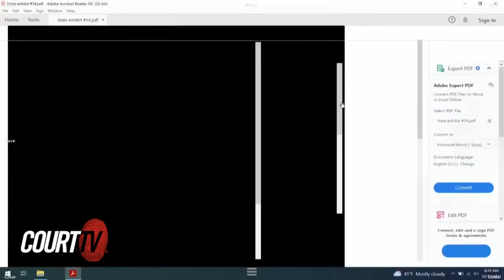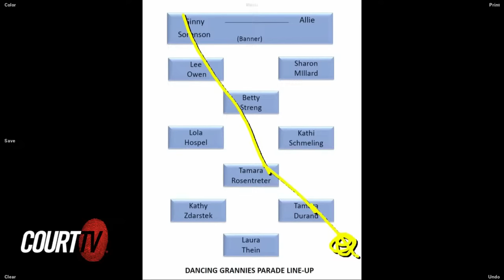LIVE: Day 6 - WI v. Darrell Brooks - Waukesha Christmas Parade Trial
LIVE COURT CAM: Day 6 of WI v. Darrell E. Brooks. Brooks is representing himself at trial. Brooks is facing 77 charges, including 6 counts of first-degree intentional homicide for allegedly driving his SUV through a crowded Christmas Parade in Waukesha, WI.

DAY 6 WITNESS LIST:
STATE’S WITNESS #28 Laura Thein, Parade Participant, Milwaukee Dancing Grannies
***Mid-Morning Break***
ARGUMENTS MADE OUTSIDE THE PRESENCE OF THE JURY
STATE’S WITNESS #29 Hope Evans-Jansen,  Parade Spectator